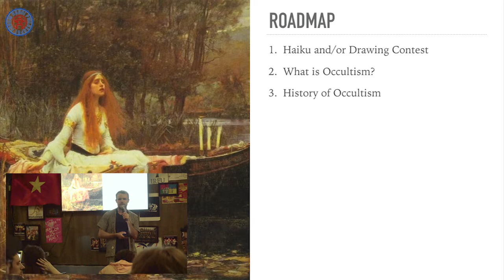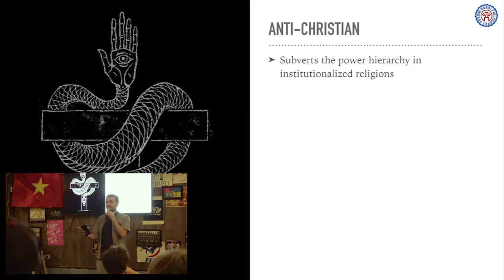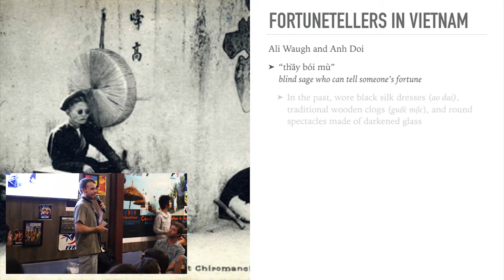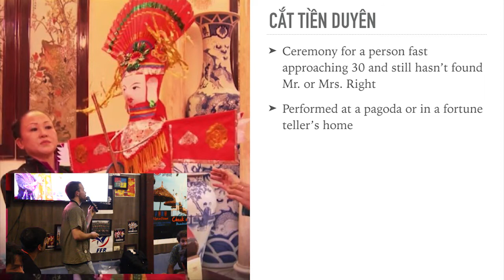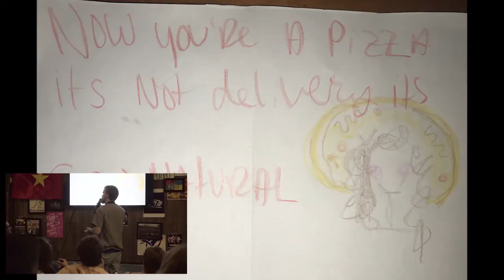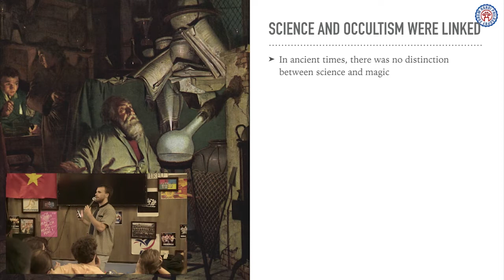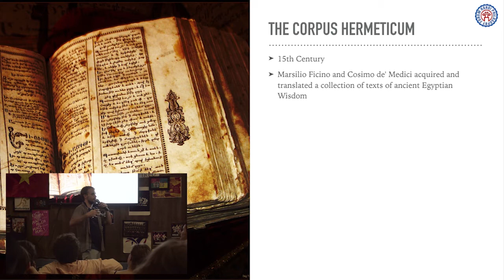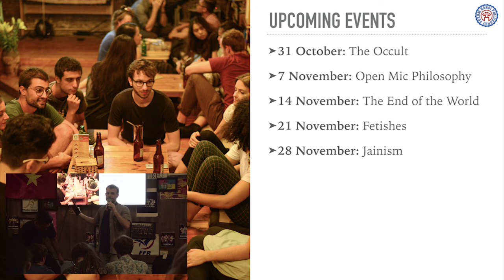The Philosophy of Occultism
In celebration of Halloween, on Wednesday 31 October from 19:30-22:00 at Puku Café and Sports Bar, the Hanoi Philosophy Forum hosted a series of lectures, small-group discussions, stories, and artwork on Occultism.

Contents:
00:05:23 -  What is Occultism?
00:24:57 - Channeling Spirits with Cô Đồng Thảo
00:33:39 - Fortune-telling and Dead Ancestor Communication with Lương Gia Long
00:46:35 - Tarot Cards by Jennifer Kingsley
01:01:40 - Haiku and/or Drawing Contest
01:03:45 - Discordianism
01:12:16 -  History of Occultism

Credits:
Jon Dallas - Founder & Executive Director
Cô Đồng Thảo - Channeling Spirits
Jennifer Kingsley - Tarot Card Artwork
Nache - Intro and Outro Music
Phạm Hải and La Mai - Vietnamese to English Translations
Andrew Farang & Hoàng Mũm - Videography
Thu Hoai Nguyen - Photography